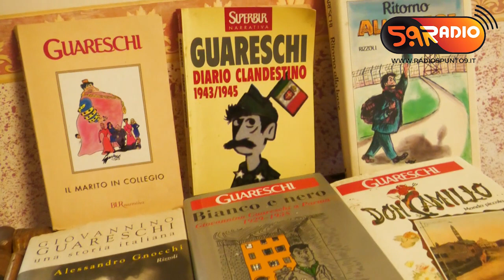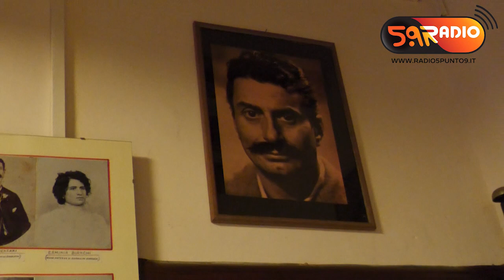L'attualità di Giovannino Guareschi: Egidio Bandini racconta il padre di Don Camillo e Peppone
Nel parmense, a Fontanelle di Roccabianca, città natale dello scrittore Giovannino Guareschi, si trova il "Gruppo Amici di Giovannino Guareschi" realtà che da ormai molti anni persegue il nobile obiettivo di conservare e tramandare il pensiero di uno dei più importanti intellettuali italiani del '900.

Giovannino Guareschi è, infatti, l'autore italiano più diffuso nel mondo dopo Collodi, i suoi libri hanno venduto oltre venti milioni di copie e da essi sono stati tratti numerosi film e sceneggiati di successo.

Nel video Egidio Bandini, giornalista e Presidente del "Gruppo Amici di Giovannino Guareschi", racconta le ragioni per le quali il pensiero e le opere del padre di Don Camillo e Peppone risultano ancora oggi di grandissima attualità.

📲 App ufficiale gratuita per Apple e Android "Radio 5.9"
🎥 Servizio di Nicola Pozzati